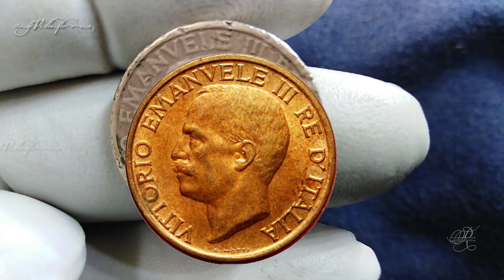1935 VITTCRIO EMANVELS III RE D. ITALIA Coin Collector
my cell number. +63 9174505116 PHILIPPINES